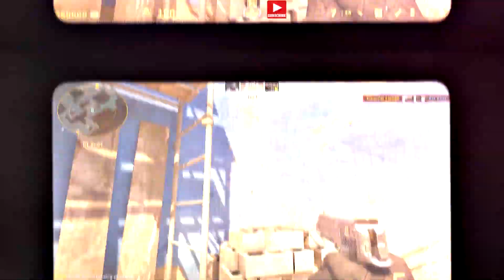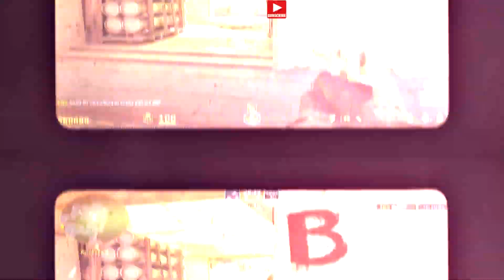CS2 Mirage All WALLBANG SPOTS ( FREE FRAGS )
CS2 Mirage All WALLBANG SPOTS Lineups ( FREE FRAGS ) That You Need To Know | CS2 - Counter strike 2

Time stamps -
00:00 - CS2 Mirage
00:04 - B market window
00:23 - palace balc corner
00:41 - Back site left pillars
01:13 - Aps 1st Peeker
01:04 - Balc long hall peek
01:26 - Balc long hall peek dark
01:50 - Pit from aps
02:35 - apartments from pit
03:17 - Pit from aps balc cover
03:34 - aps hide corner
03:53 - aps hide corner 2
04:07 - round start aps push
04:22 - A left ninja from a long
04:50 - A Left ninja from boiler
05:09 - B 1st hide Box
05:26 - B 2nd Hide Box
05:05 - Mid smoke
05:46 - Like & Subscribe

Topics :-  keywords -
inferno smokes
cs2 inferno smokes
cs2 wallbangs spots lineups
new inferno cs2 smokes lineups
cs2 mirage molly nades lineups
cs2 release date
cs2 update
CS2 mirage smokes
mirage smokes
cs2 show fps counter
cs2 net graph command
CS2 best settings for fps
cs2 nades lineups
cs2 overpass
new inferno cs2
CS2 smokes
inferno
csgo
cs2
CS2
source 2
valorant
cs2 release date
cs2
cs2 release date
cs 2 trailer
cs2 skins
cs 2 gameplay
cs2 mirage
cs2 smoke
cs2 release
cs2 ak skins
cs2 access
cs2 beta
cs2 beta access
cs2 buy menu
cs2 changes
cs2 case opening
cs2 comparison
cs2 early access